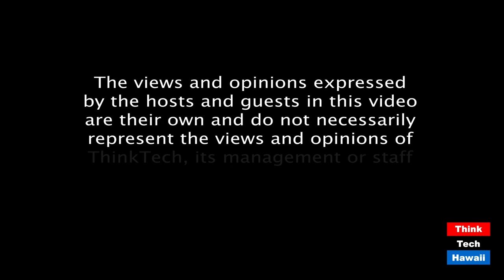Current Public Expressions of Antisemitism Part Two (Community Matters)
The host for this episode is Jay Fidell.  The guests for this episode are Peter Hoffenberg and Marc Dollinger.

Professors Peter Hoffenberg and Marc Dollinger continue their discussion of current expressions of Antisemitism in America, how and through what individuals and organizations they have emerged, and where they fit in the current American context.